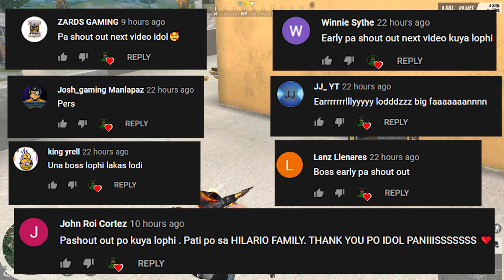SOLO SQUAD SAYANG MOMENTS #1 (ROS GAMEPLAY)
Ganda na sana ng solo squad ko eh kaso inabot ng wro hahaha

--PC SPECS--
Ram - 64gb

VIDEO EDITOR-
ADOBE PRIMIERE PRO
RECORDER-
OBS STUDIO